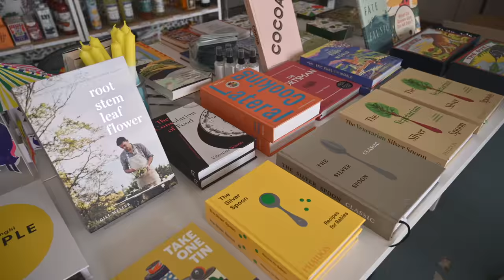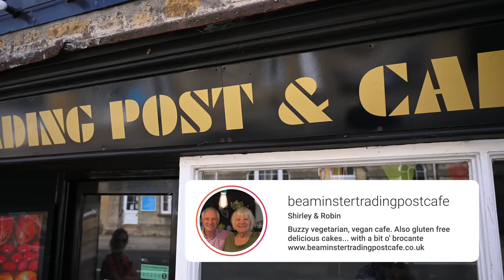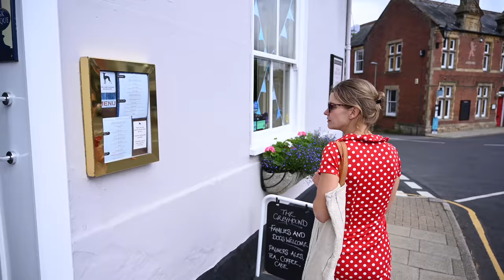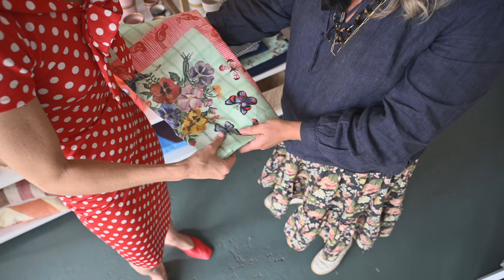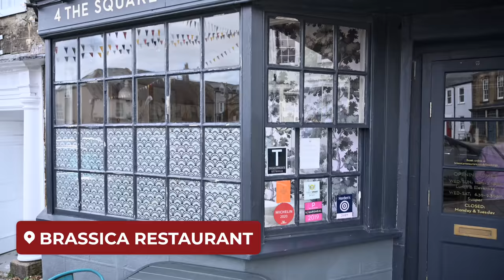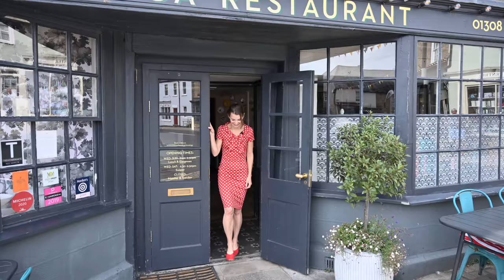How WONDERFUL is this Town in Dorset? Julie’s Guide to Beaminster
This week we're looking at our very own home town, Beaminster. For such a quintessentially English small town, it has a lot to offer, including amazing food, great shopping, wonderful flowers, and much. When you are able to travel again, I highly recommend paying Beaminster a visit (along with Mapperton, of course!)